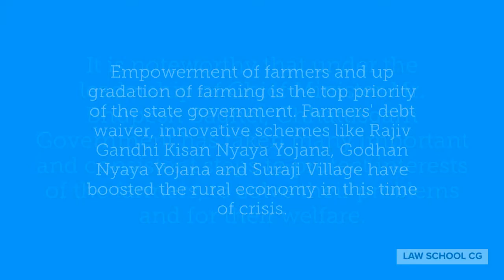Now farmers can get their grievances resolved through Dial 112 service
Now farmers can get their grievances resolved through Dial 112 service : Chief Minister Mr. Bhupesh Baghel has given instructions to include farmers’ grievance redressal service under Dial 112 services
Farmers can Dial 112 for any kind of problem including those related to paddy procurement

Chief Secretary to review redressal progress of the complaints received every week

Raipur, 8 December 2020

  Now any and all grievances of farmers in Chhattisgarh including those related to paddy procurement would be immediately resolved through Dial 112 service. Taking a major decision in the larger interest of farmers, Chief Minister Mr. Bhupesh Baghel has given instructions to include farmers’ grievances redressal service under Dial 112. This service would be provided to the farmers during the paddy procurement season. Presently, emergency services are provided under Dial 112. Now Collector and SPs have been directed to ensure immediate redressal of the complaints received from farmers via Dial 112.
Farmers of Chhattisgarh can get all the required information about registration, entry of acreage, lack of acreage, any kind of error in Girdawari, any problem in selling paddy and farmers need any kind of financial assistance, by calling on 112 . Under Dial 112 service, their problems and grievances would be quickly redressed. Chief Minister has issued instructions in the context to all the district collectors and the superintendents of police. Every week Chief Secretary would review the complaints received from the farmers under Dial 112 and the action taken to redress the same.
      It is noteworthy that under the leadership of Chief Minister Mr. Bhupesh Baghel, Chhattisgarh Government has taken many important and consistent steps to protect interests of the farmers, to solve their problems and for their welfare. Empowerment of farmers and up gradation of farming is the top priority of the state government. Farmers' debt waiver, innovative schemes like Rajiv Gandhi Kisan Nyaya Yojana, Godhan Nyaya Yojana and Suraji Village have boosted the rural economy in this time of crisis.